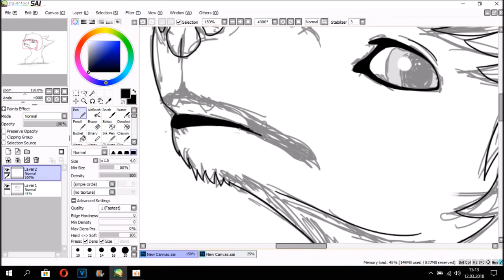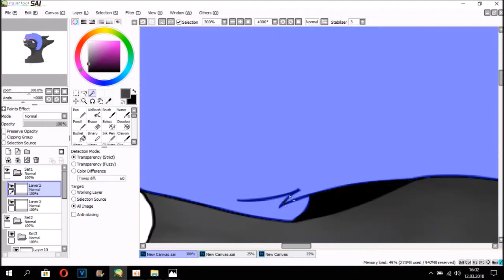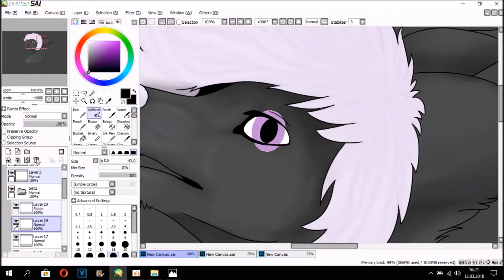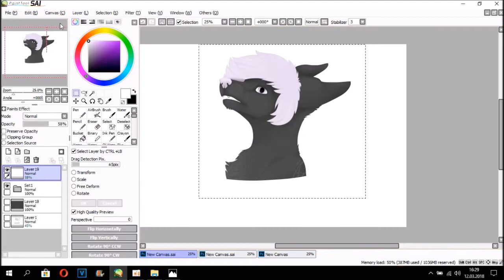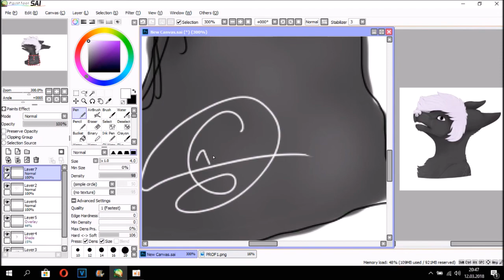Challenge // Left Hand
Alicia Online : FrolixHTTYD